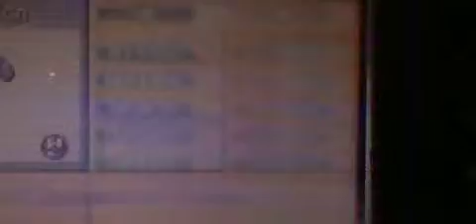10 Minute shiny hunt: PKMN Leaf Green